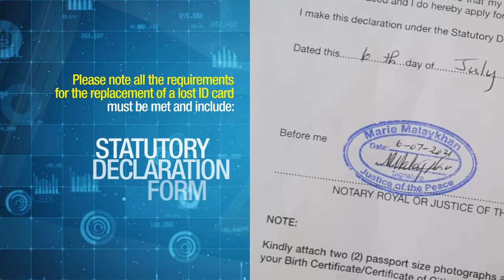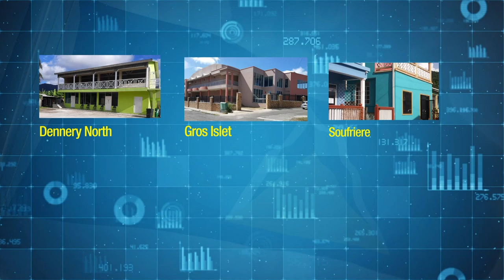Replacement of lost ID card by Electoral Department (Creole)